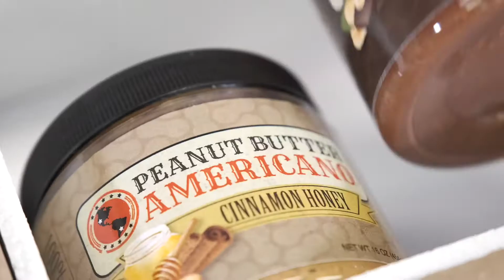PB Americano - Grant Submission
We helped PB Americano make this video to apply for a grant contest. Incredible company with a charitable cause, locally owned & operated in Phoenix, and an all natural line of delicious peanut butter. Good luck guys!